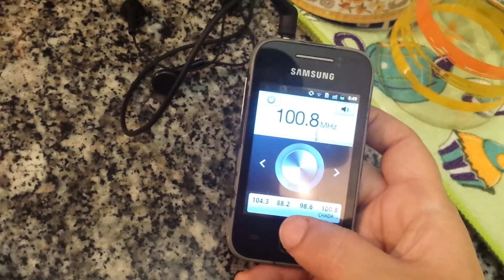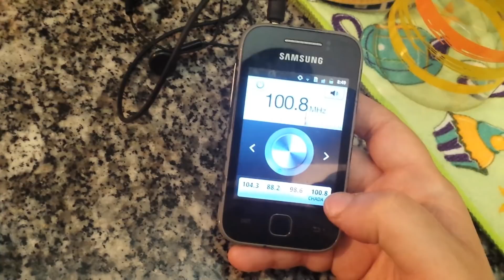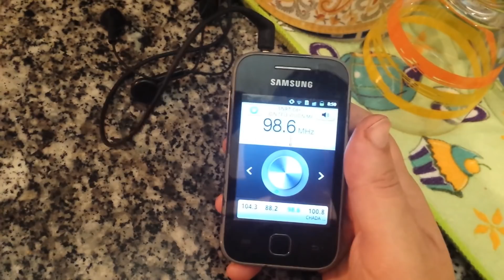كيفاش دوزي نهارك بدون ملل او روتين\دوزت النهارغير شقى وتمارة\ تنظيف وطبخ وتسوق مع نصائح لربات البيوت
دوزت نهارغير شقى وتمارة
كيفاش دوزي نهارك بدون ملل
نصائح مطبخية ومنزلية
نصائح لستات البيوت بالصور
نصائح للمطبخ والطبخ
نصائح للمطبخ بالصور
نصائح للمطبخ والمنزل
نصائح مطبخية خطيرة
نصائح للمطبخ فيس بوك
نصائح ذهبية لربة البيت الذكية
روتين عادي لربات البيوت\لديك مشكلة في تنظيم الوقت\ شوفو روتيني بلا زواق\تنظيف \طبخ \تسوق\نصائح مهمة
كيفاش دوزي نهارك بدون ملل او روتين\دوزت نهارغير شقى وتمارة\ تنظيف وطبخ وتسوق مع نصائح لربات البيوت
تنظيف
كيفاش دوزي نهارك بدون ملل او روتين
فلوق / أولى إستعداداتي لفصل الشتاء مشترياتي لأطفالي وللبيت لقيت هميزات زوينين
كيفاش توفري من مصروفك بطريقة سهلة وبسيطة الحل موجود بين يديك \نصائح جد مهمة تخليك محترفة في التوفير
روتيتي من الصباح حتي المساء كيفاش تندوز نهار التخمال روينة وصافي ههههههه
شوفو روتيني بلا زواق
روتين ديالي ماكين غير جري عليا نجري عليك\وجدت غداء بسرعة وجدت كيكة الكوطي والعشاء\روتين ربات البيوت
ثمانية نصائح قيمة للمحافظة على نظافة بيتك وتنظيمه
دخلو شوفو روتيني يوم الخميس؟؟ تمارة ماكتساليش يوم طويل قضيت فيه بزاف لحوايج لا يفوتكم
جدول لتنظيم الوقت لربات البيوت| تنظيف، طبخ، عناية شخصية ..
تحدي المصروف شريت الخضر الكافية للاسبوع ب50 درهم فقط اجيوتشوفوشنوشريت مع الاثمنة -تحكمي في المصروف
روتيني الصباحي و نصائح لربات البيوت
شوفو روتيني الصباحي، تنظيف ،حضرت ألذ وجبة غذاء ، أشياء رائعة وجدا رخيصة لا يفوتكم !
يوم في حياتي.كيفاش دوزت نهاري وجولة في محلات جديدة!